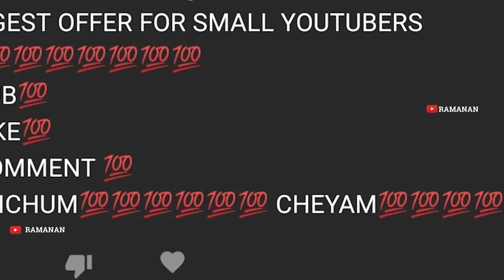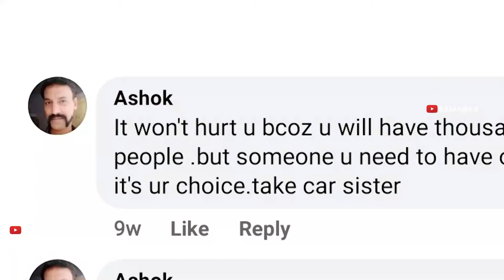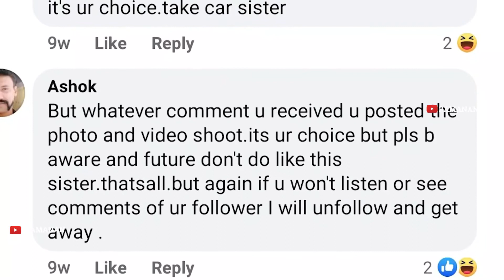Comment olikale തേച്ച് ഒട്ടിച്ചു😆😆|Arjyou Roasting Video Troll|Art Of Comments|Ramanan...!!